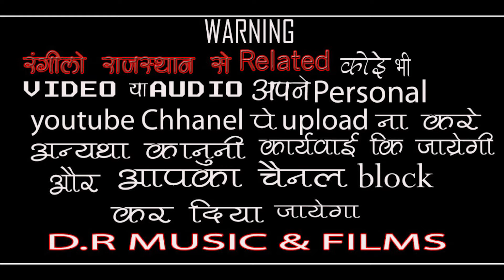चरखा रो भेद बता दे !! गायक - नोरत जी टेहला !! चेतावनी भजन / Charkha Ro Bhed Bata De / Norat Tehla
Hi..

भजन - चरखा रो भेद बता दे

गायक - नोरत जी टेहला

साउंड - श्री कृष्णा साउण्ड थांवला